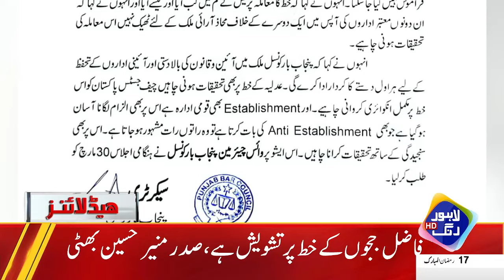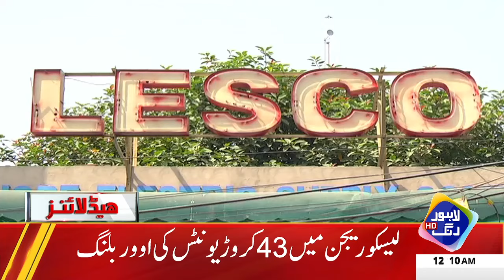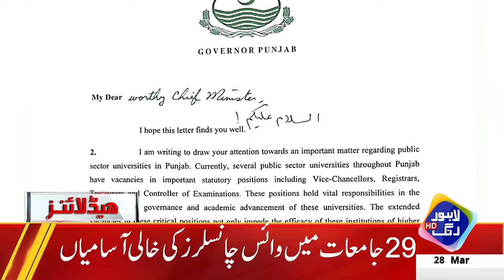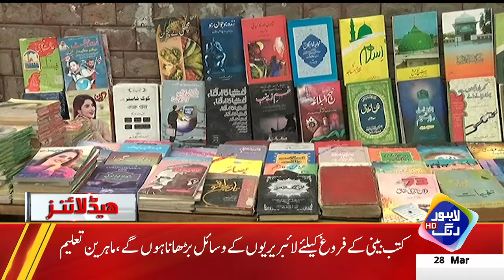Awam Ko Bajli Ka Jatka Deny Ki Bhi Teyari Mukammal | Headlines 12 AM | 28 March 2024 | Lahore Rang